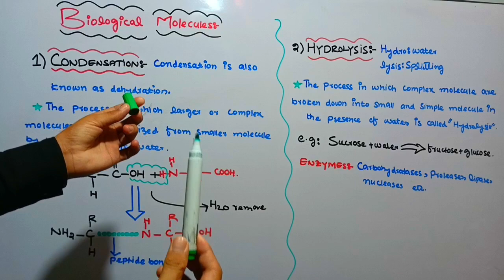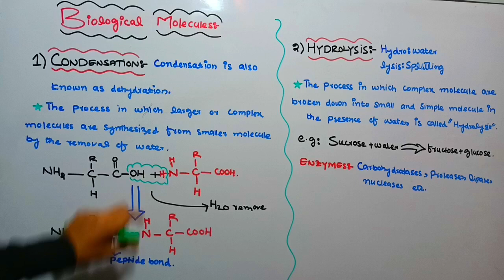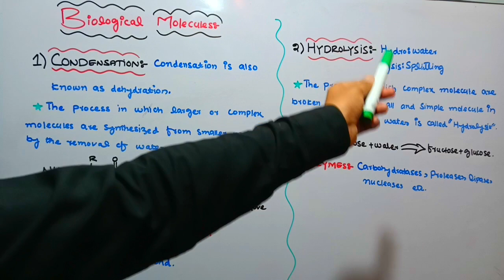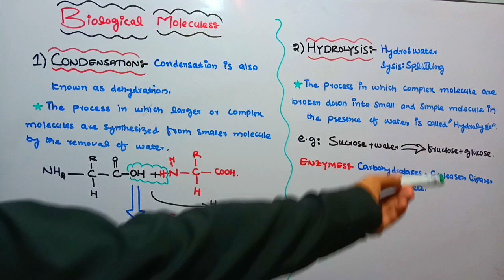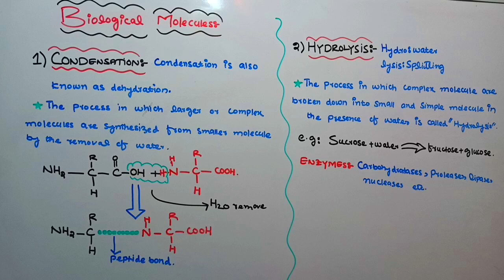Condensation and hydrolysis class 1st year|1st year biology|Bilal Ahmad